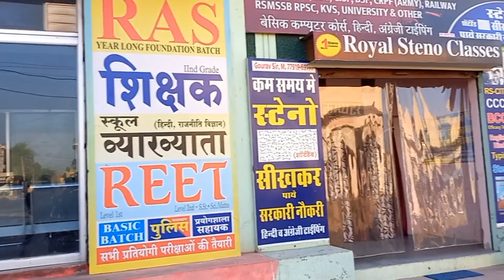Today we Do recovery job 🤣 | Tution fees recovery